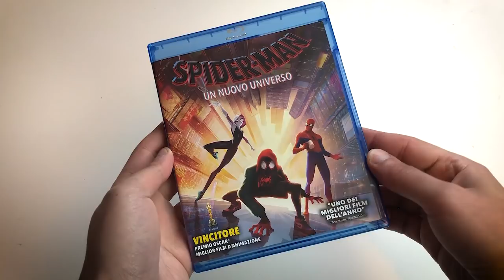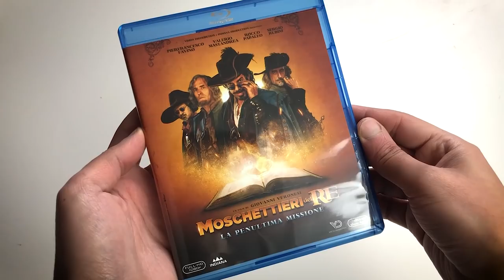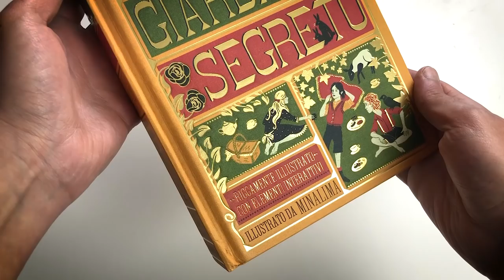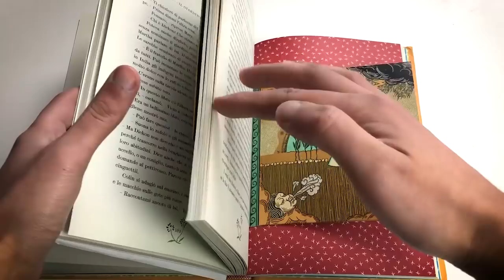PACCHI NERD con delusione Funko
LEGGIMI 😀 Clicca su ⬇"Mostra Altro"⬇
Spiderman un nuovo Universo
Moschettieri del Re
IL Giardino Segreto